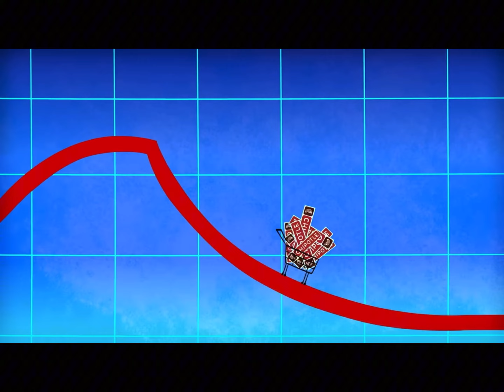Your Favorite Martian’s Rich People OG Vs Roblox Version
⚠️ Full Screen Reccomended For Best Quality ⚠️
I recently started listening to Your Favorite Martian after watching Ray William Johnson for a little bit.
I fell in love with his style of music and the characters so I decided to replicate this masterpiece in Roblox.
I loved making this and I hope you enjoyed watching it too.
If you haven’t seen my other videos where I replicate YFM in Roblox be sure to check those out.
I’m really tired of making these videos because it takes a lot of work and time.
I will continue to make these types of videos if this video hits 250 views.
However, I will most likely stop making them every week and maybe maintain a once every 2 weeks or so schedule.
Vote for the next YFM transformation on my newest community post.
TAG @RayWilliamJohnson AND GET HIM  TO REACT TO THESE!
Hope you enjoyed and share the video to others if you want to see more.